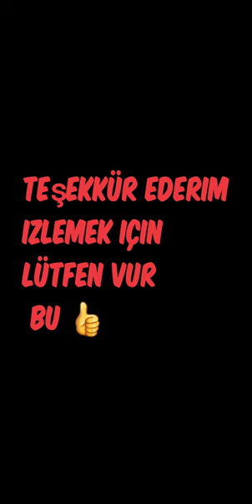Muhteşem Osmanlı "Days of Empire" KvK K199 vs K149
Muhteşem Osmanlı "Days of Empire" KvK K199 vs K149le